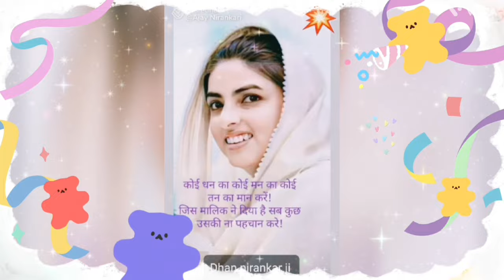Simran || nirankari song || New Nirankari Song 2024